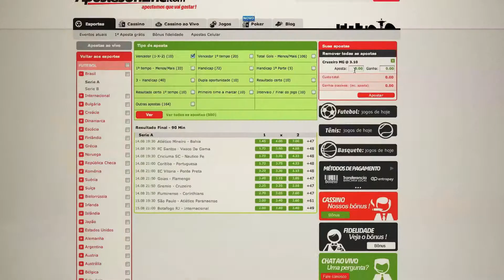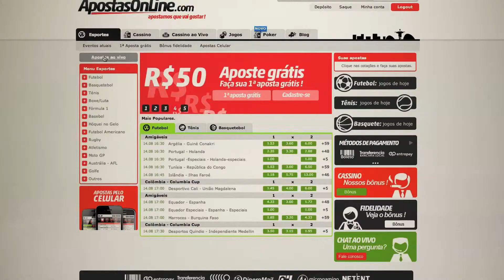Apostas Online EP5